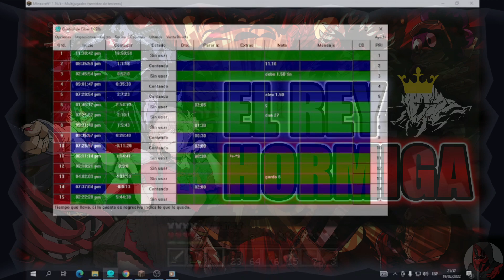El Rey Hormiga | Parte 26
➥ SINOPSIS:
Una persona extraña con una brújula moral aún más extraña se despierta repentinamente en el mundo de MHA.
Está perdido y confundido, más aún cuando su peculiaridad lo convierte en un ser extraño...
➥ LINK DEL CREADOR DE LA HISTORIA :
Música de KODOMOi
➥ LINK DEL CANAL: